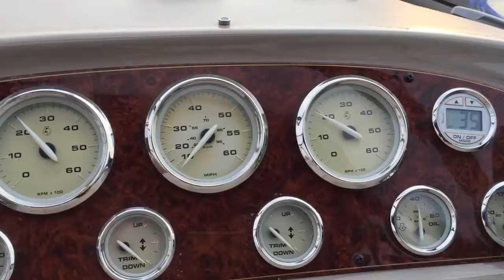Engine issue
5.7 merc.